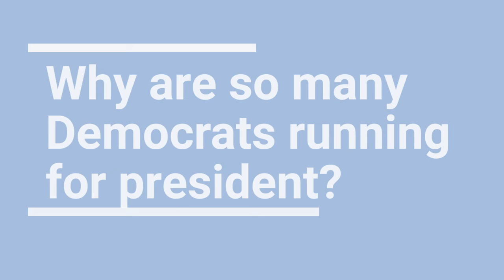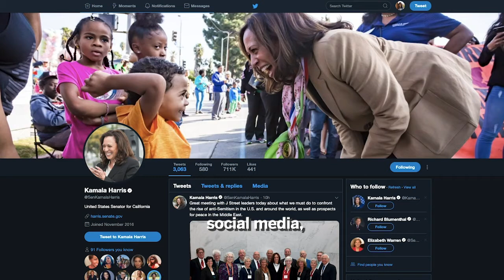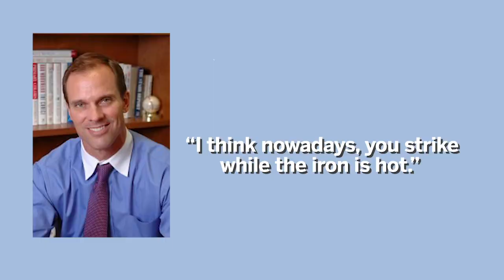Why are so many Democrats running for president?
Why are so many Democrats throwing their hat in the ring in the 2020 presidential election? Listen to what these experts from the University of Texas at Austin have to say.